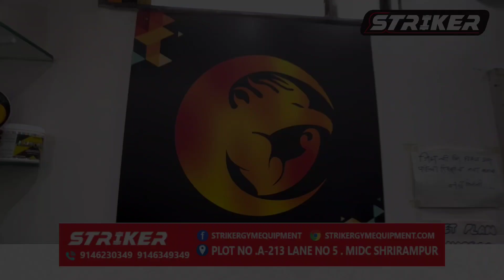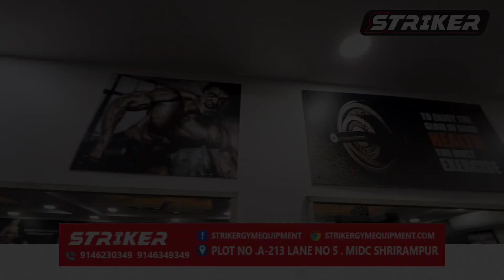India's Best Manufacturer & Supplier of Gym Equipment's and Accessories Since2014.🔥🔥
👉The Machine Structure & Design's as per Customer Requirements.
👉We Manufacturer of All Gym equipments and We Supply gym setup all over India.
👉Build a home gym and office gym on your Budget.